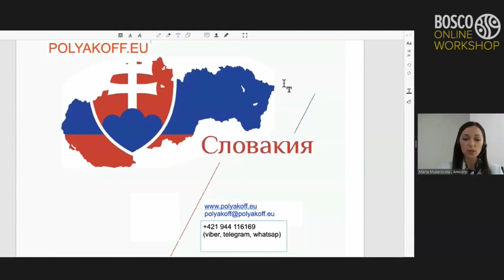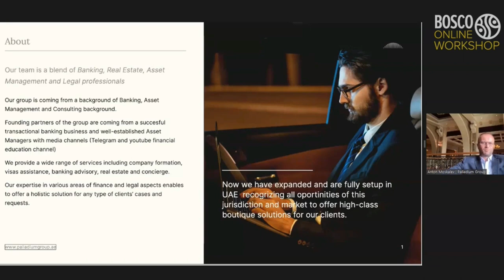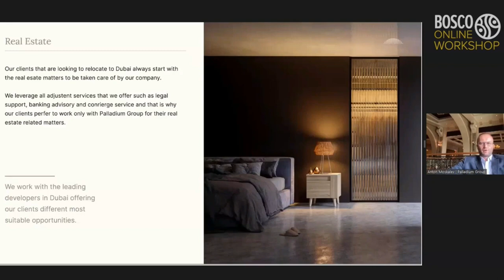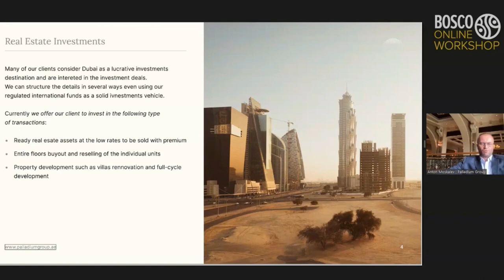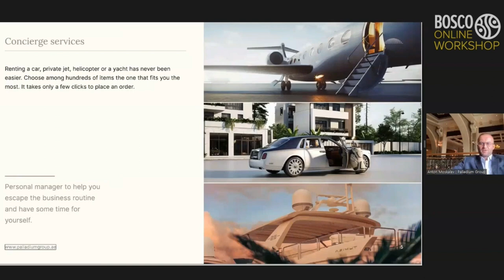✅ Релокация бизнеса и финансов в ОАЭ в Дубай в 2024 году для россиян: почему Дубай, налоги, переезд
- телеграмм канал об инвестициях в недвижимость в Дубай 🏡
- обращайтесь за прямыми консультациями по релокации и переезду в Дубай. При покупке недвижимости через нас на любую сумму - Оформление резидентской визы в Подарок ‼️
- личный опыт переезда, регистрации компании, оформлении банковского счета, резидентской визы, как владельца бизнеса

Как не ошибиться с покупкой недвижимости в Дубае и выбрать правильную квартиру, апартаменты или виллу, чтобы заработать, а не потерять деньги.

- Пошаговая инструкция и советы при выборе и покупки недвижимости в Дубае в 2023 году.

За советами и консультациями по поводу выбора квартиры, апартаментов или любого другого объекта недвижимости - обращайтесь напрямую к Антону

1. Вложения в стабильную и надёжную валюту. Курс арабского дирхама к Американскому доллару остаётся стабильным на протяжении последних 30 лет.

2. Рост стоимости цены самой недвижимости в среднем на 7- 10 процентов ежегодно на протяжении последних лет.

3. После покупки есть гарантированные предложения о ежегодной доходности 5-10 процентов годовых на протяжении 3-5 лет от самих застройщиков, которые берут недвижимость 🏡 под управление и сами без вашего участия сдают ее в аренду, выплачивая Вам 5-10 процентов годовых (зависит от конкретного объекта и предложений застройщика).

4. Дубай очень безопасный и красивый город с солнечным тёплым климатом, который подойдёт для проживания и релокации бизнеса из России.

5. Простая процедура получения резидентской визы в ОАЭ ( по сравнению с другими зарубежными странами ) резидентской визы (аналога вида на жительство) для разных категорий людей.

При покупке недвижимости в Дубае от 750 000 дирхам выдаётся для собственника и членов его семьи

Вы сразу становитесь резидентом другого государства, получаете EMIrates ID - можете открыть банковский и брокерский счета, вести бизнес спокойно, хранить деньги в валюте стабильной (дирхаме), а ваша семья живет в мирной и одной из самых безопасных стран мира - пишите через форму связи